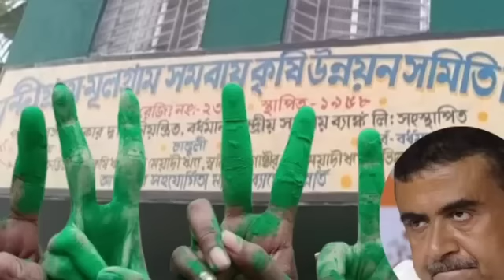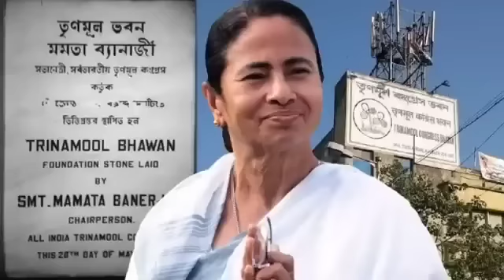পঞ্চায়েত এর আগেই ইতিহাস গড়ল TMC | বিনা প্রতিদ্বন্দ্বিতায় ঐতিহাসিক জয় মমতার | ফিনিস বিজেপি